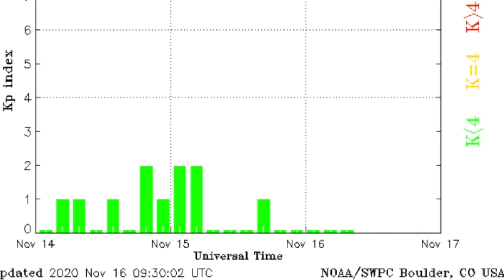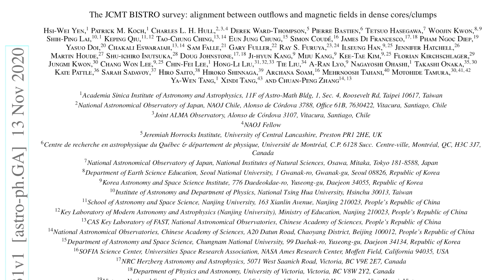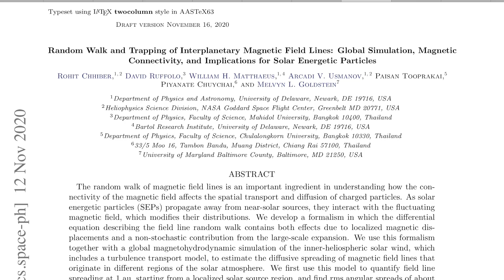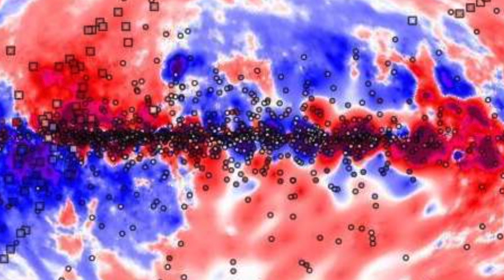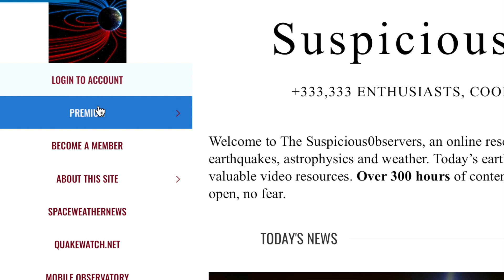Galactic Current Sheet, Walk the Planck, Hurricane Lightning | S0 News Nov.16.2020